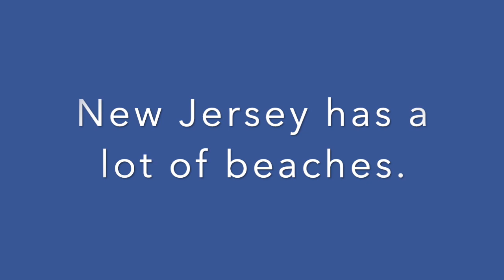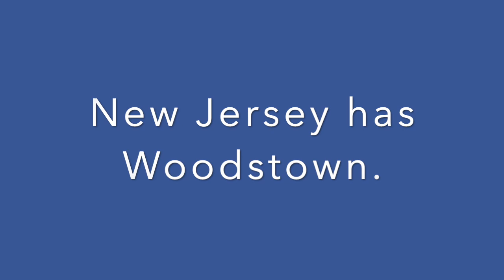We Love New Jersey - Mr. Morgan's 4th Grade Class NJ Rap Project 2023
Rap project about the state of New Jersey by Mr. Morgan's 4th Grade Class, 2023, at Mary S. Shoemaker School in Woodstown, NJ. Students collaborated in music classes to compose lyrics, arrange an accompaniment using GarageBand loops, and record their composition. Completed June 2023.